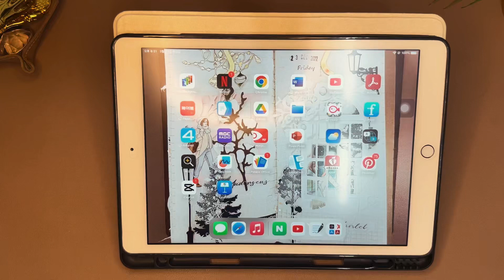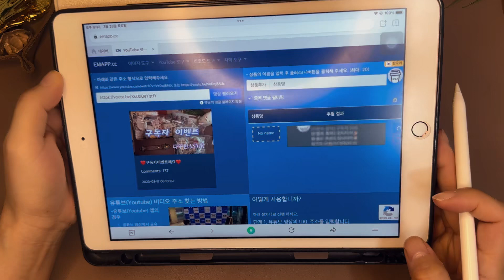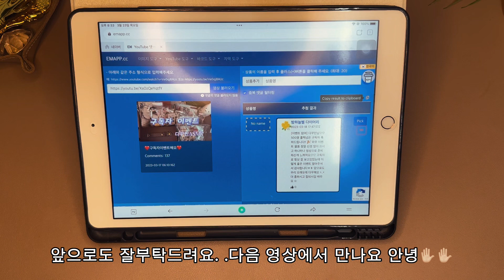❤️구독자이벤트 추첨결과❤️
많은분들 참여해주셔서 너무 행복했어요🫣
이벤트가 이런 매력이있는지 또 처음알았네요😄😄
당첨된 세분 모두 추카드리고
다음 영상으로 찾아뵐께요❤️
참여해주신분들 모두 감사드려요🫶🏼🫶🏼

*당첨자세분은 제인스타 디엠으로 연락주세용❤️